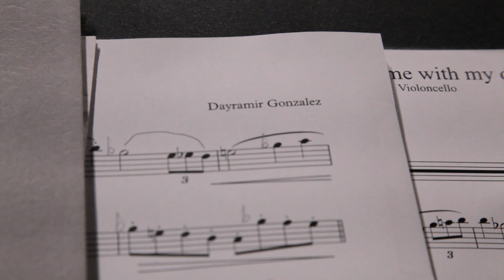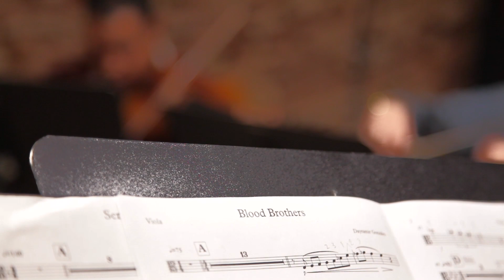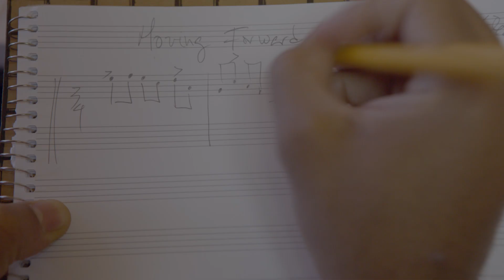The Grand Concourse EPK -The Journey from Havana to New York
"In Mr. Gonzalez’s hands, an Afro-Cuban batá drum pattern becomes a tone poem filled with funk attitude and modern-jazz feel." - The Wall Street Journal, Larry Blumenfeld

After winning three Cubadisco awards in 2007 for his debut album "Dayramir & Habana enTRANCé," Yamaha Artist from Havana, Cuba, Dayramir releases his latest album "The Grand Concourse" in New York City, where the inspiration of its title comes from.